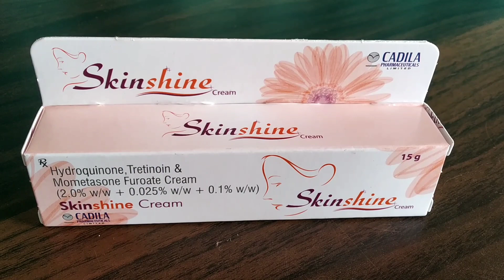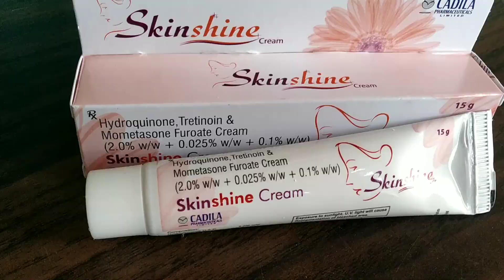Skinshine cream of Cadila uses, benefits & side effects by Dr Shbbir